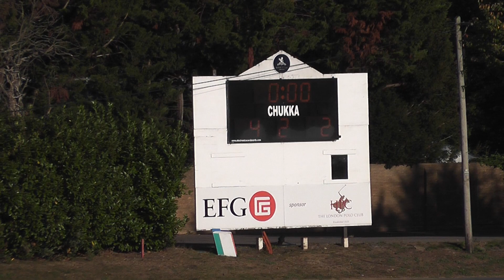Belvedere vs Ibicus